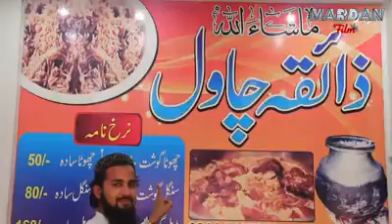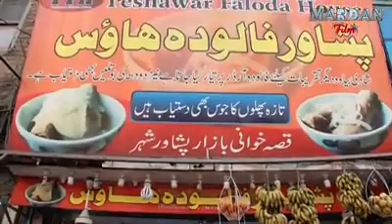Best food of Peshawar kpk pk .....shah jee1149